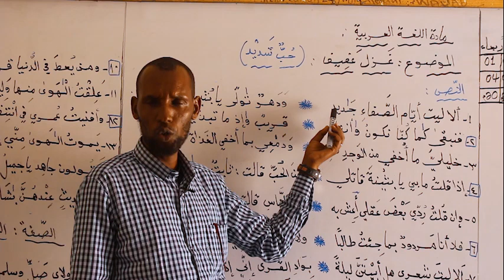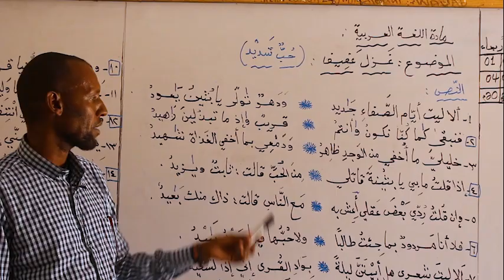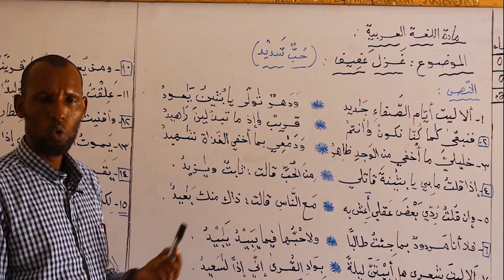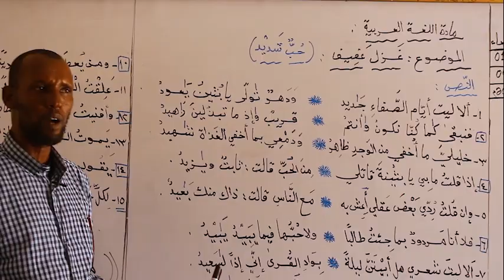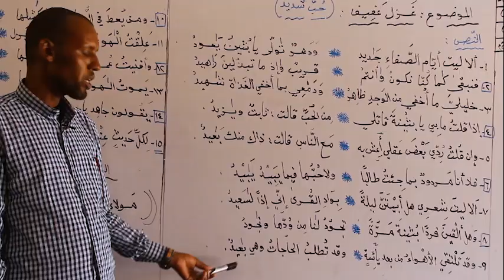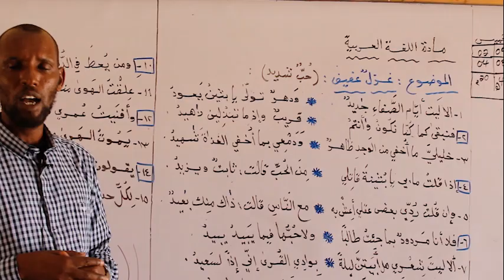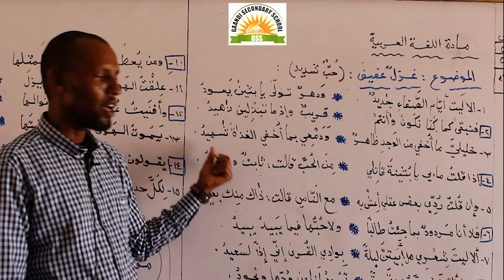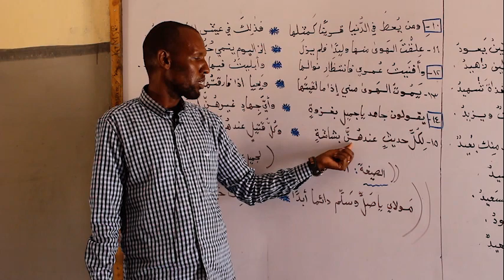F.3 Arabic Language (Chapter 2, Lesson 2) Omar Hussien Liban (Albani) Gaandi Secondary School